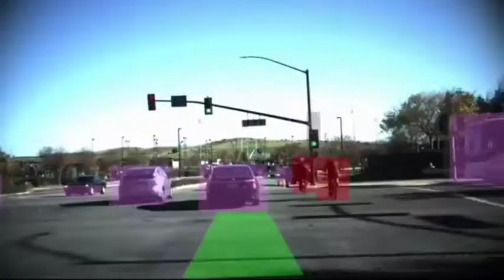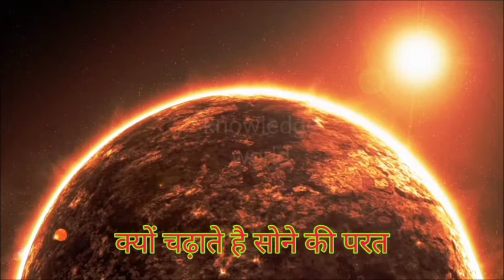सैटेलाइट पर सोने की परत क्यों?? बिना ड्राइवर वाली कार??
Maybe soon we will get to see these future projects in which the car can be seen on the road without a driver ,,,
future projects,